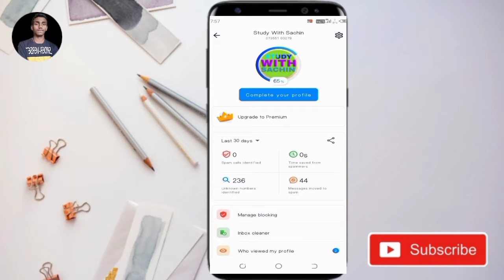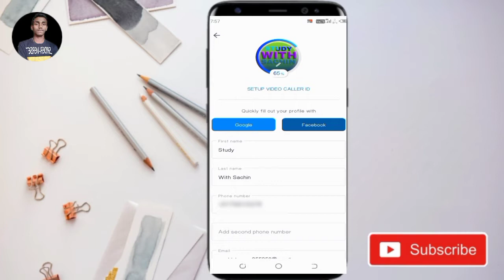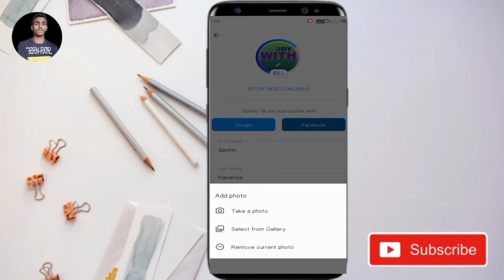truecaller par name change kaise kare | how to change name in truecaller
About this video- Hello dosto aaj ki is video me maine apako bataya hai ki yadi aap bhi truecaller me apana naam change karna chahte hain ya truecaller me apana name badlana chahte hain to kaise aap badal sakte maine apako bataya hai.

Your Queries-
1.truecaller name change kaise kare
2.truecaller name change kaise karen
3.truecaller par name kaise change karen
4.truecaller name change
5.how to change name in truecaller
6.truecaller par naam kaise change kare
7.truecaller name kaise change kare
8.how to change name on truecaller
9.truecaller me name kaise change kare
10.how to change truecaller name
11.truecaller par name kaise change kare
12.truecaller name change 2021
13.truecaller name change 2022
14.how to change truecaller name 2022
15.change name in truecaller
16.change truecaller name
17.truecaller se naam kaise change kare
18.truecaller me name kaise badle
19.truecaller par apna naam kaise change kare